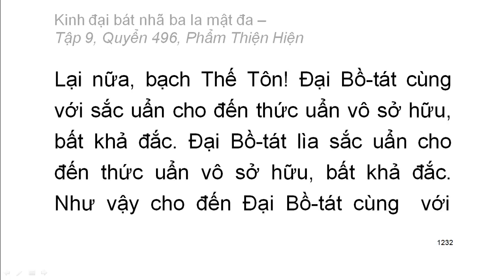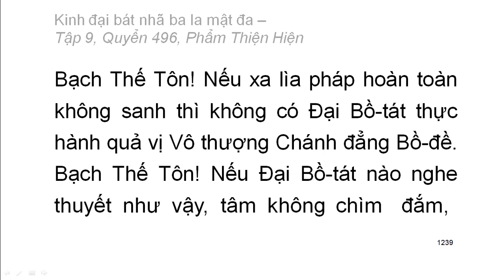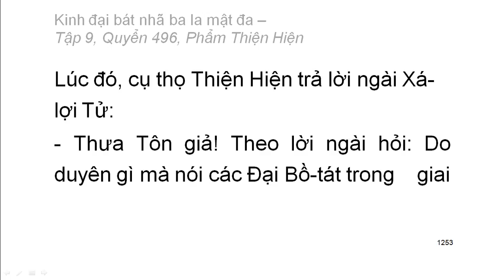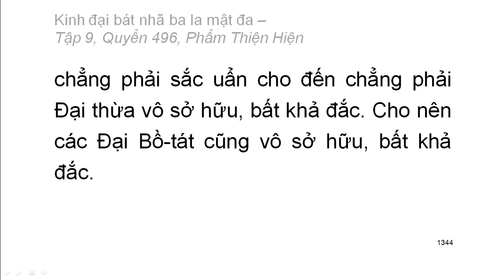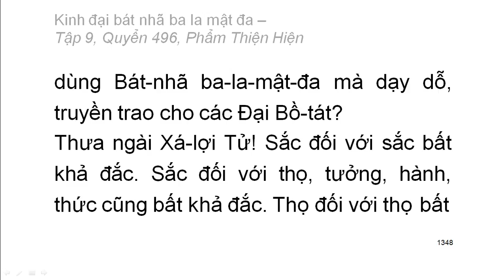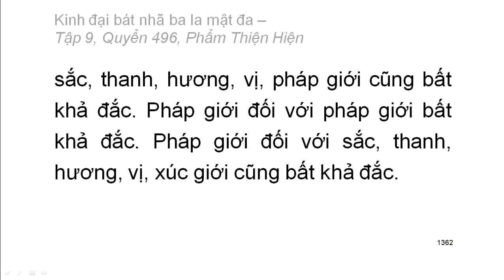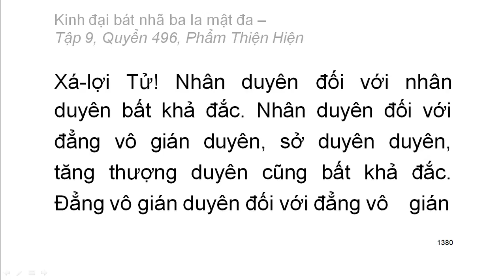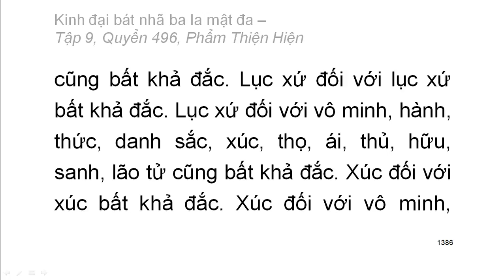600 quyển Kinh Đại Bát Nhã Ba La Mật Đa: Quyển .../600 (tiếp) (đọc lần 2) (rất hay)